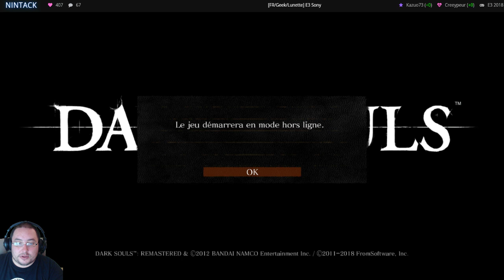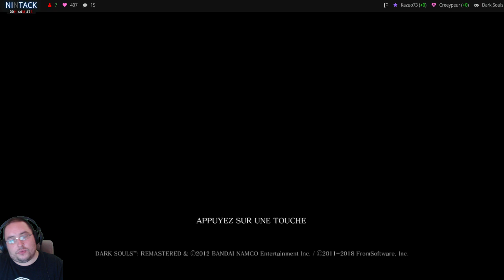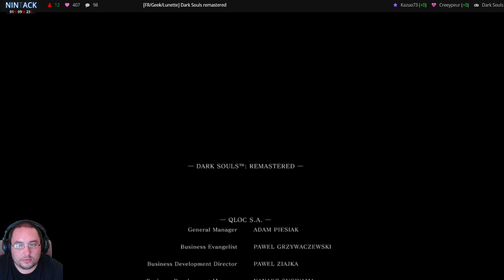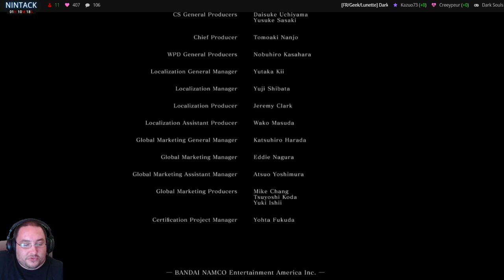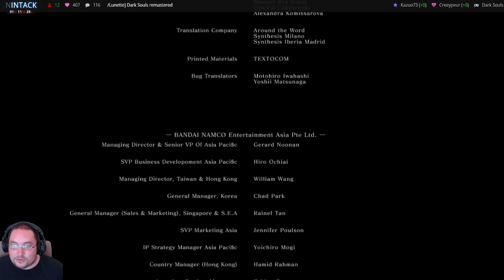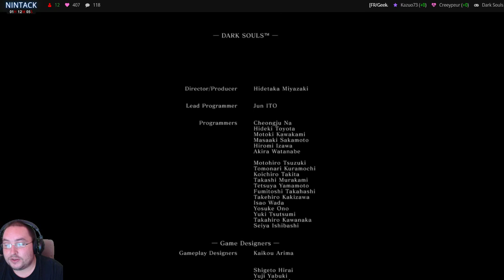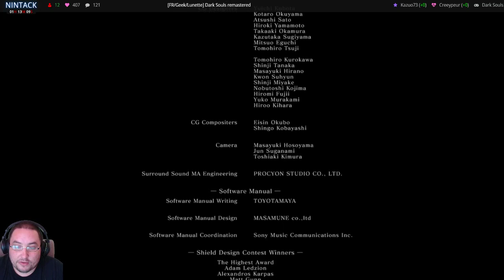[FR/Geek/Lunette] Dark Soul remastered PC 10